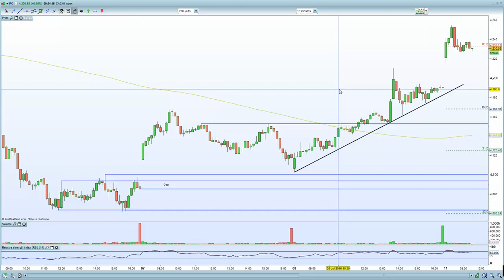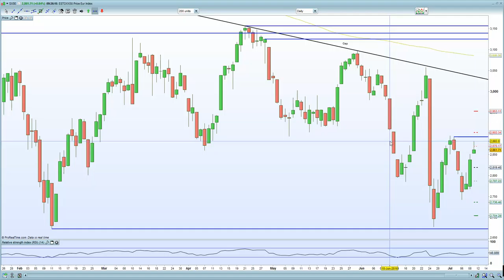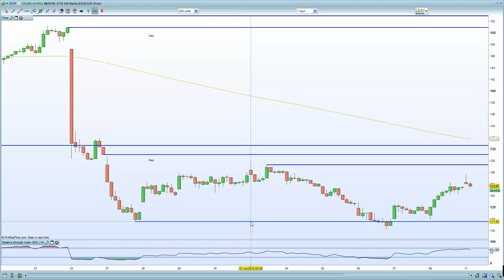FTSE 100 along with DAX, CAC fails to hold Japanese QE inspired gains